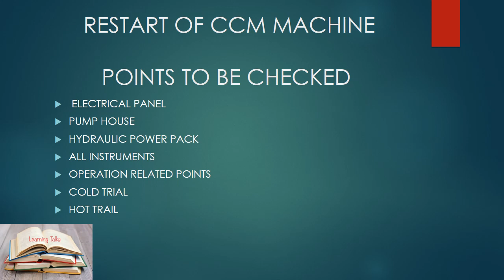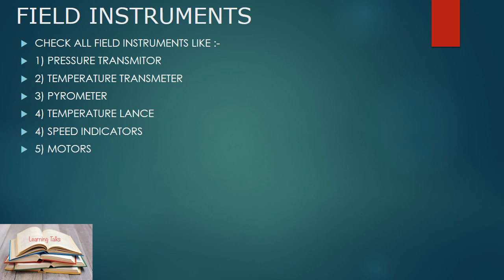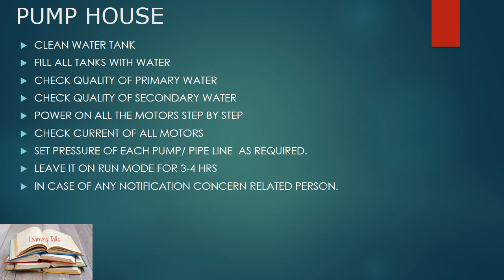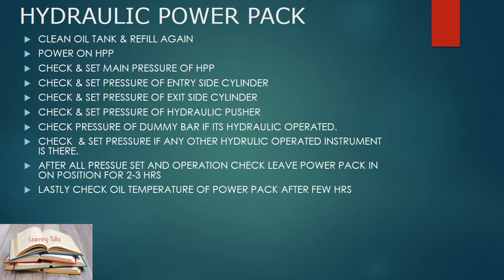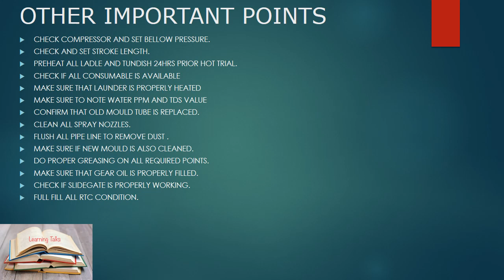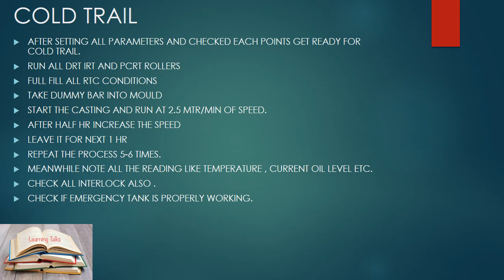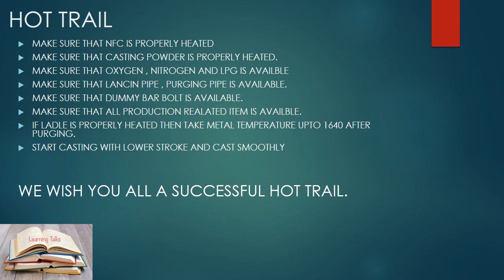CCM CHECKLIST | LearningTalks | Steel Plant | Continues Casting Machine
HELLO DOSTO ,
LOCKDOWN ME SABHI PLANTS BAND HO GAYE THE AUR AB DHEERE DHEERE SAARE PLANTS CHALU HO RAHE H, AISE ME HUME CCM MACHINE CHALU KARNE SE PAHALE KIN KIN POINTS KA DHYAN RAKHNA H YE VIDEO ISI K BAARE ME BATATA HAI. UMMID H AAPKO VIDEO PASAND AAYEGA AUR AAGE BHI MAIN AAPKE LIYE AISE KAFI SAARE VIDEOS LATA RAHUNGA.

DHANYAWAD DOSTO.